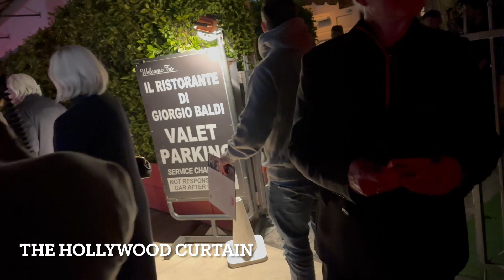Robert De Niro and Tiffany Chen along with Harvey Keitel and Billy Crystal dine at Giorgio Baldi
actor robertdeniro harveykeitel billycrystal giorgiobaldi thehollywoodcurtain dinner santamonica goodfellas italian Actor Robert De Niro, 79, and Tiffany Chen are seen exiting Italian restaurant Giorgio Baldi after having dinner with heavy hitters Harvey Keitel and Billy Crystal in Santa Monica. Shot on 03/22/2023.